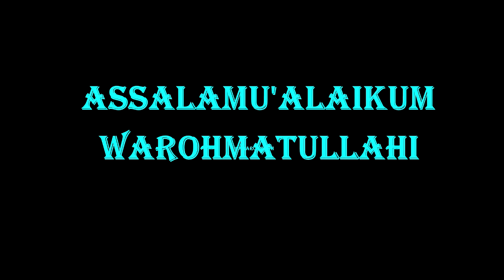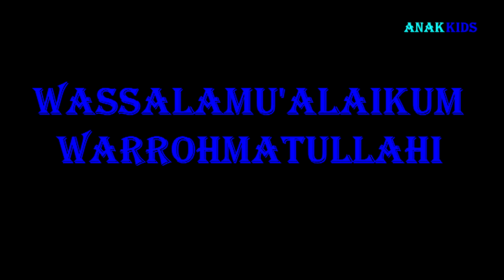BAGUS BANGET.....@ANAKKIDS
keseharian domba garut dikandang dan diluar kandang dengan segala pertumbuhannya...@ANAKKIDS